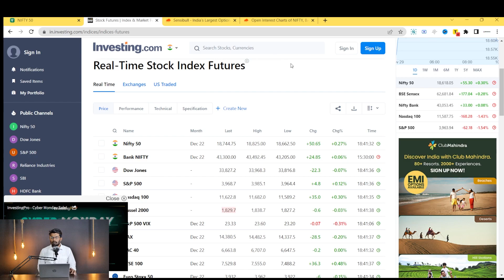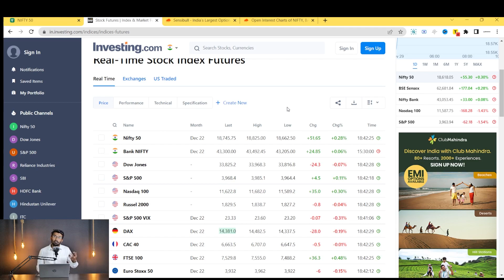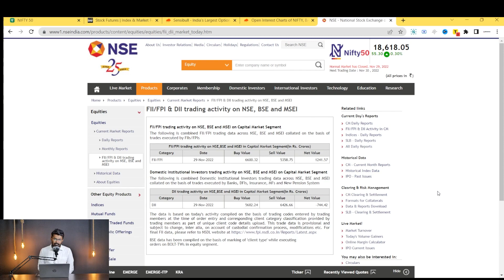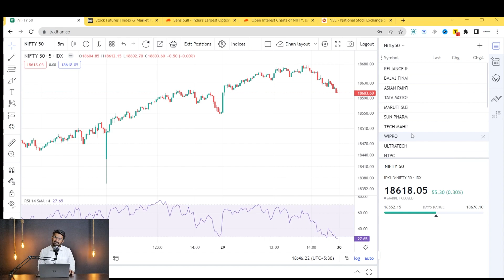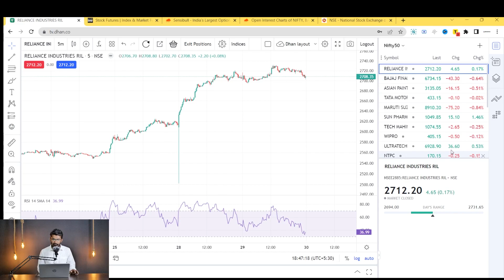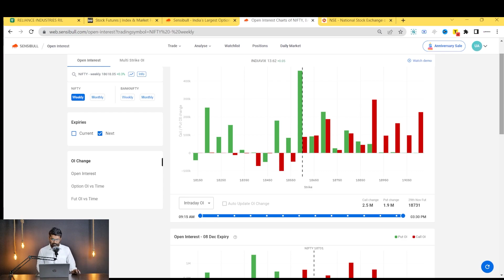Is This Time For Consolidation || Nifty & Bank Nifty || Prediction Analysis || Options Trading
Workshop & Courses

See How Our Mentees Have Performed 27% ROI Since April 2022

nifty prediction for tomorrow nifty tomorrow prediction nifty prediction#bank nifty prediction#bank nifty tomorrow prediction#bank nifty prediction for tomorrow#nifty tomorrow,
bank nifty tomorrow#bank nifty tomorrow analysis#nifty analysis for tomorrow#banknifty options for tomorrow#tomorrow market prediction
options trading for beginners#banknifty tomorrow